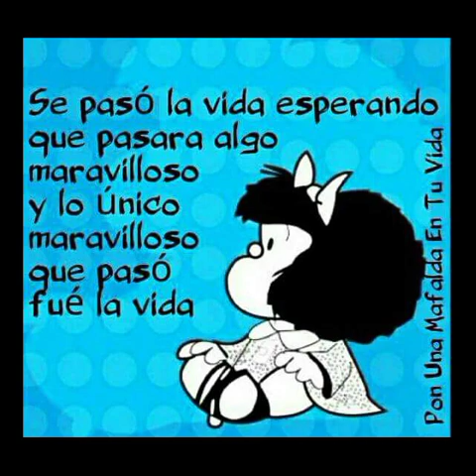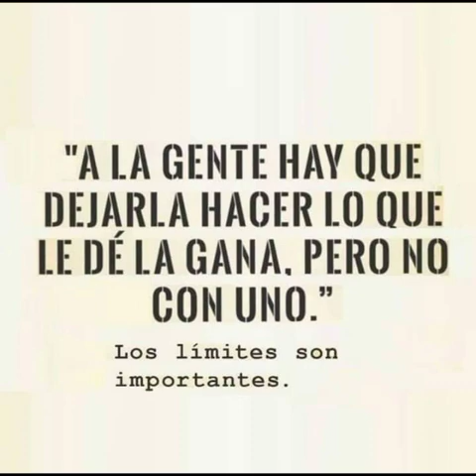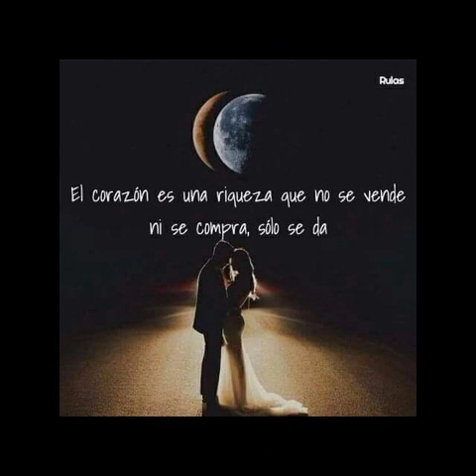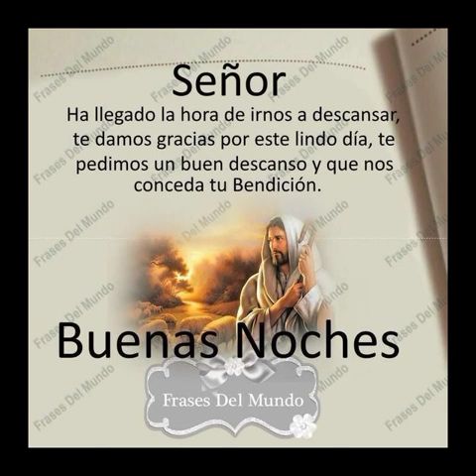Saludos de buenas noches.